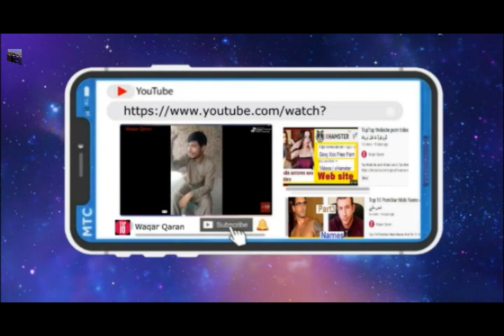Upcoming Movies top 5 Bollywood Movies of 2021 P3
Upcoming Movies  top 5 Bollywood Movies of 2021
Upcoming Movies Bollywood Movies of 2021Top 5
5 Upcoming Bollywood Movies of 2021 | 2021 Indian
Upcoming Movies Bollywood Movies of 2021Top 15 Upcoming Bollywood Movies 2021 | Netflix | Disney Plus Hotstar | Amazon Prime | OTT release
5 Upcoming Bollywood Movies of 2021 | 2021 Indian Upcoming Movie List | High Expectations Movies
Top 10 Best Hindi Web Series Release On June 2021 | Netflix,Amazon,Hotstar | Part 3
TOP 10 Upcoming Web series & Movies in JUNE 2021 | New hindi movies 2021 | Netflix india
Top 10 Best Movies You Completely Missed 2021 | Dubbed In Hindi
31 RECORD-BREAKING Upcoming Movies (2021 TO 2023 ) | BOLLYWOOD
10 BIGGEST Upcoming SOUTH INDIAN Movies Releasing In Hindi (2021 To
10 Upcoming BIG South Indian Remakes in Bollywood